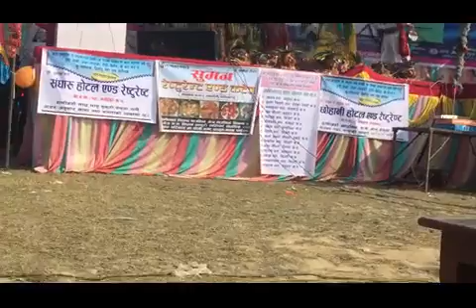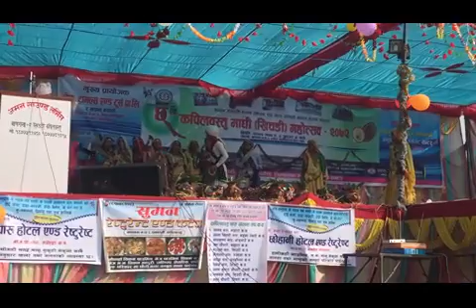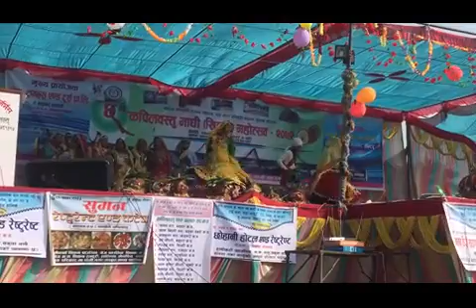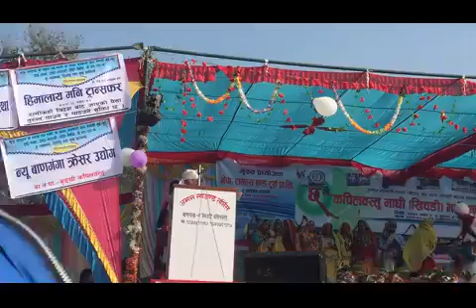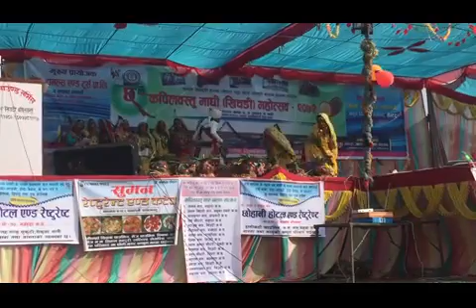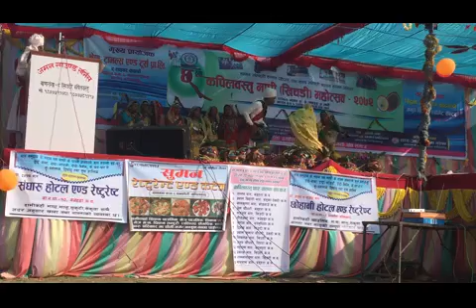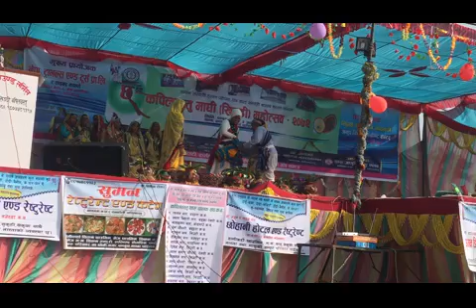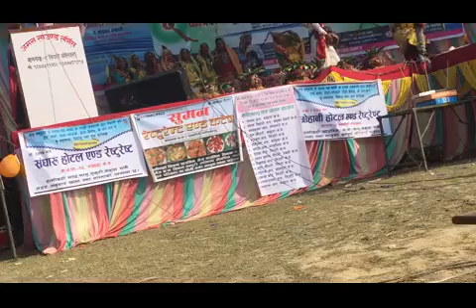maghi mela at kapilbastu .. @ video by Mohan Chaudhary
kapilvastu maghi parba at hathausa @ video by Mohan Bahadur Chaudhary